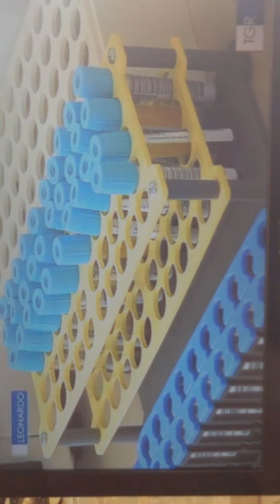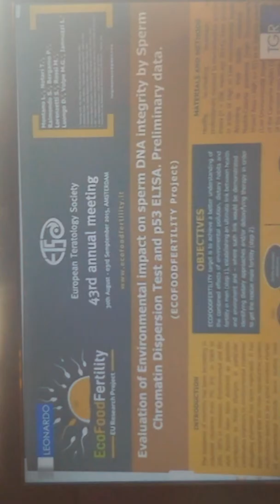Il danno alla salute ed ambiente nella Terra dei fuochi